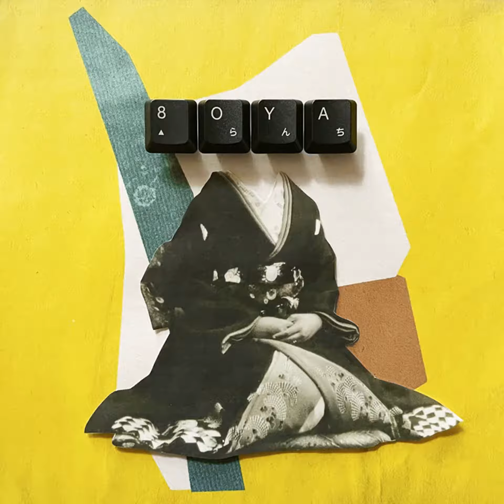Call my 808 "YAOYA"